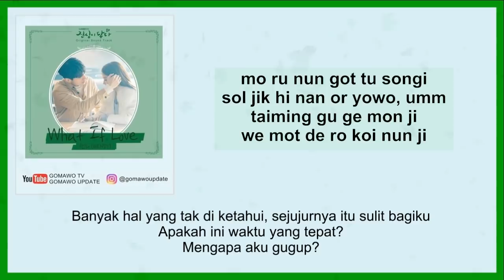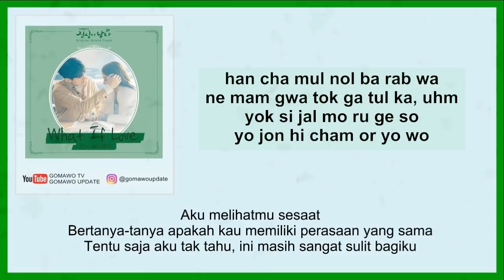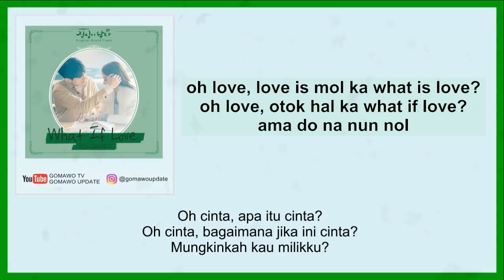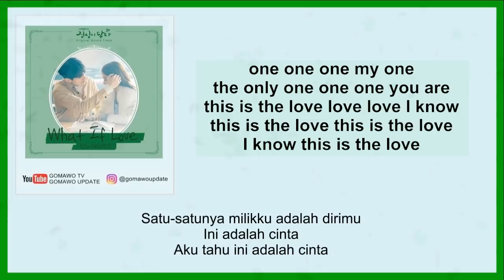Easy Lyric WENDY - WHAT IF LOVE (OST. Touch Your Heart) by GOMAWO [Indo Sub]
WENDY - WHAT IF LOVE
(OST. Touch Your Heart)

Credit:
-. Official Audio: OST. TOUCH YOUR HEART
-. Lyric: Color Coded, Kpop Translation, Kpop Lyric, Blog, etc